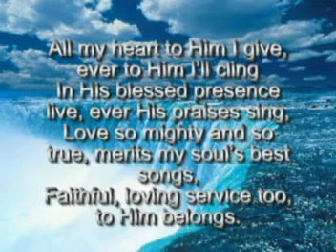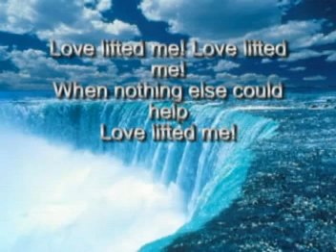Love Lifted Me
Sing Along hymn Love Lifted Me